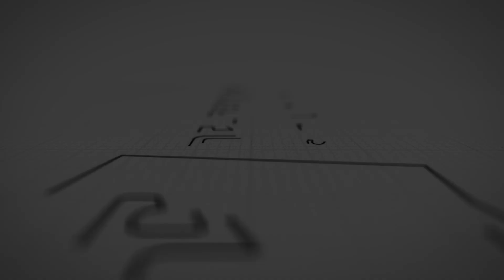OLA LIBERTY AT DE-PEERLESS SESSION